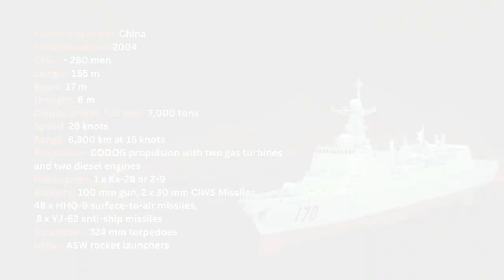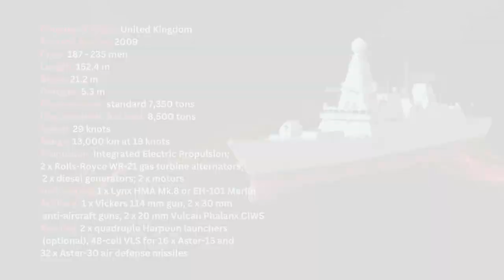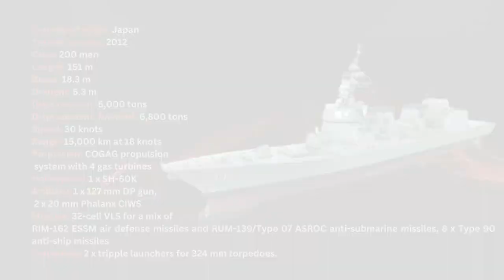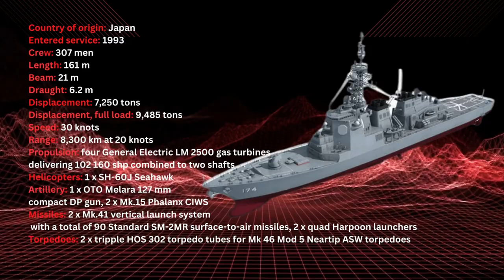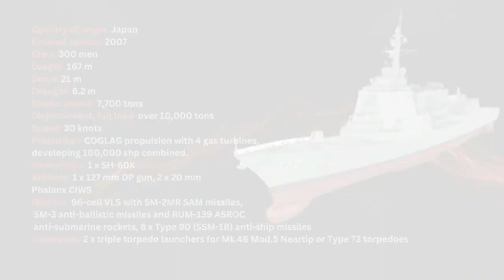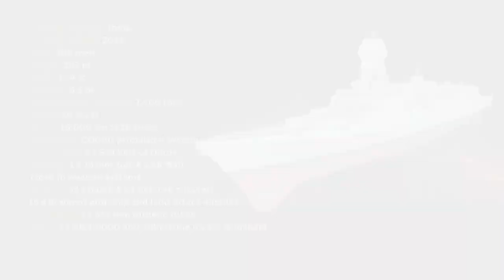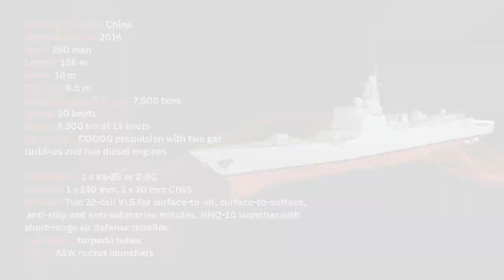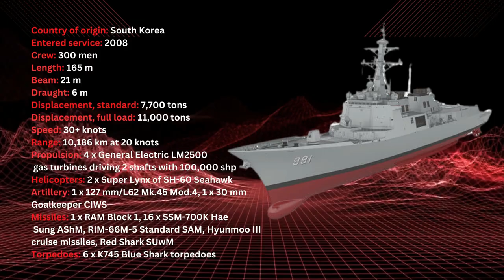Top 10 Best Destroyers in the World 2023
Top 10 Destroyers in 2023
Welcome to our YouTube video featuring the top 10 destroyers in 2023. In this compilation, we'll showcase the most advanced and formidable warships currently in service around the world. From cutting-edge technology to unmatched firepower, these destroyers represent the epitome of naval power. Join us as we count down the top 10 destroyers of 2023!
Type 052C class 0:20
Horizon class 1:19
Daring class 2:50
Aikizuki class 4:55
Kongou class 6:11
Atago class  7:41
 Kolkata class 8:59
Type 052D class 10:38
Arleigh Burke class 11:43
Sejong the Great class 13:02